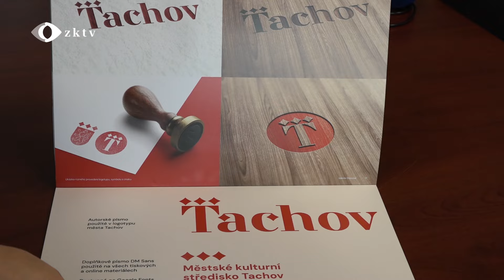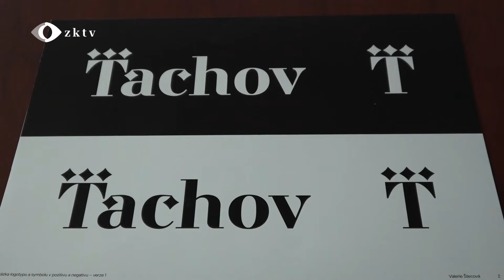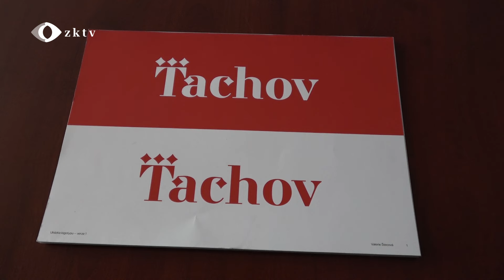Město Tachov má nové logo a jednotný vizuální styl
TV smyčka Tachov 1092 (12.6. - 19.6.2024)
Téma: aktuality
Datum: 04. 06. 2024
Jména lidí v reportáži: Matouš Horáček (radní města Tachov)

Město Tachov má nové logo a jednotný vizuální styl. Nejen to, jak tento návrh vznikal a co symbolizuje se dozvíte v naší reportáži.